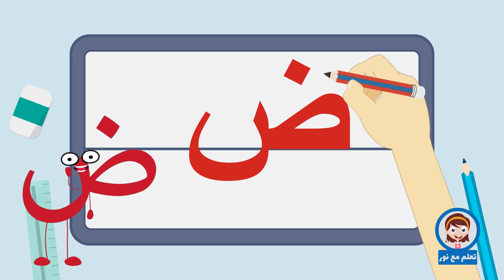تعليم كتابة الحروف العربية | تعلم مع نور | كتابة حرف الضاد | ض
هيا نتعلم يا اطفال كتابة الحروف العربية درس اليوم هو تعلم كتابة حرف الضاد ض هيا نتعلم الكتابة مع تعلم مع نور